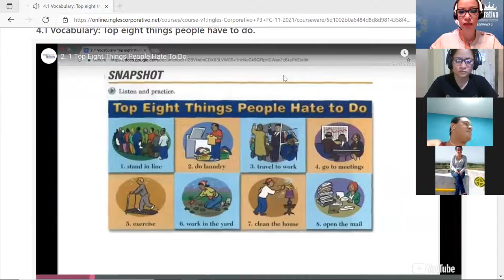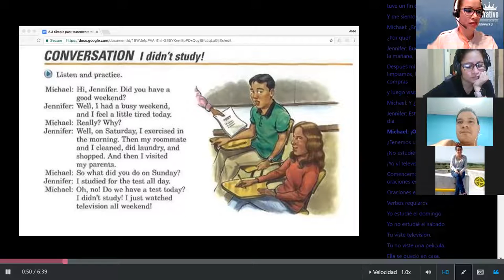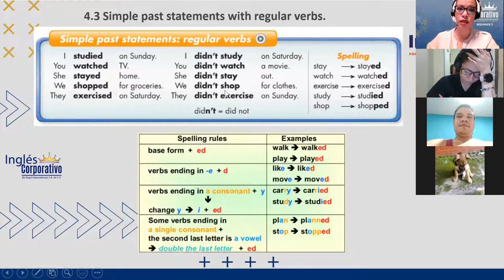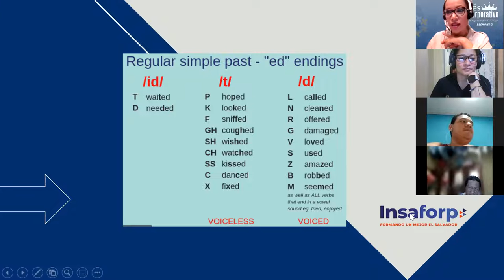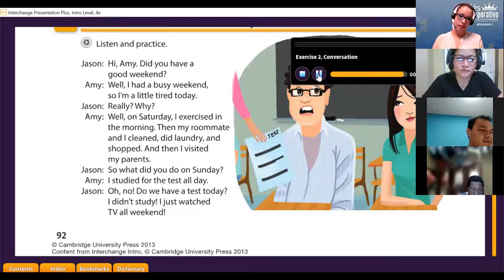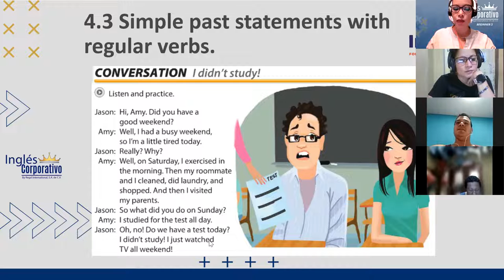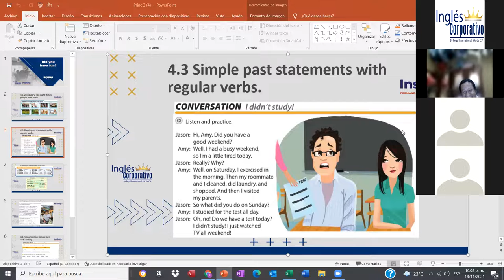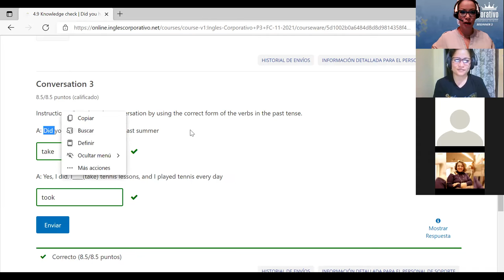Ingles Corporativo- Class 10 I didn't study!